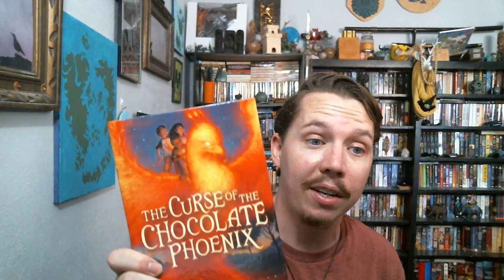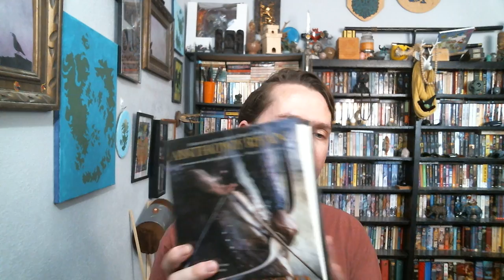Unemployed Book Haul